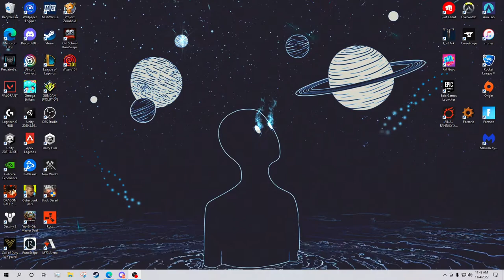Finishing top 0000000000000.1% grind